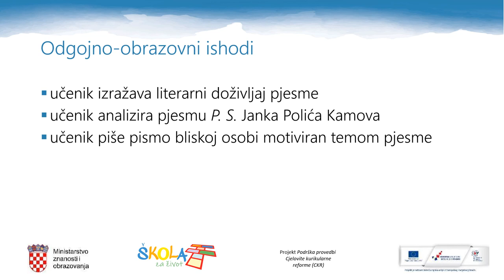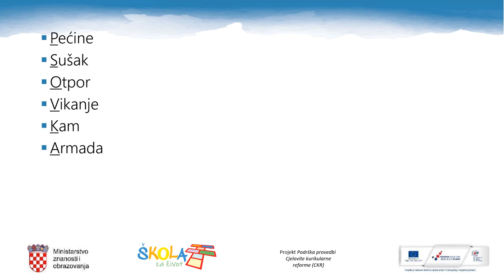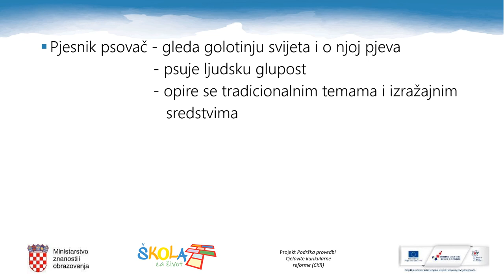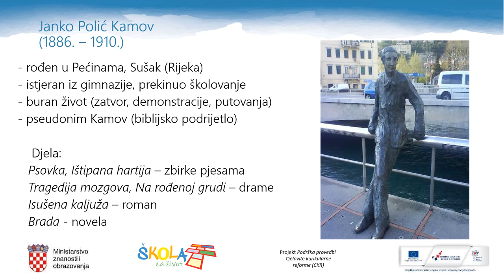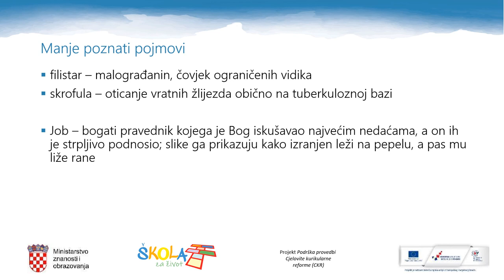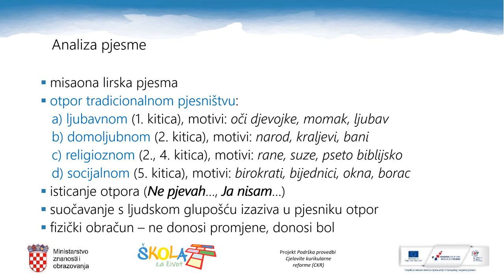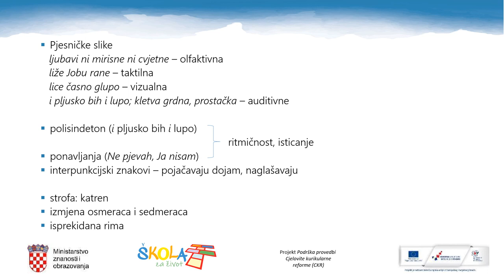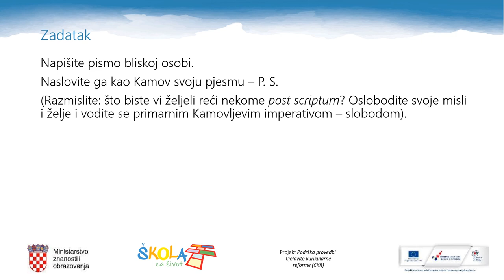Hrvatski jezik, 3. razred srednjih škola, Janko Polić Kamov, P. S.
Autorica videolekcije: Anita Karlovac